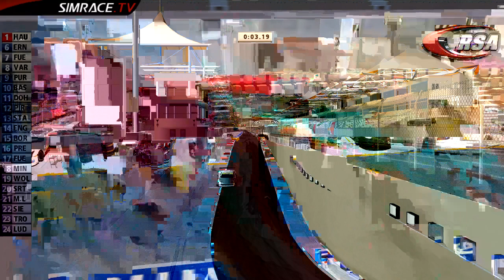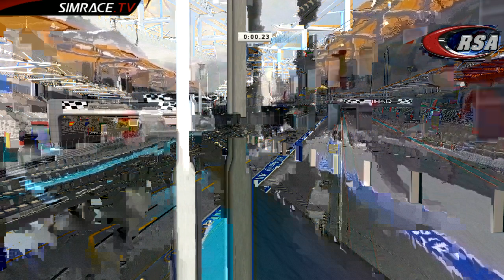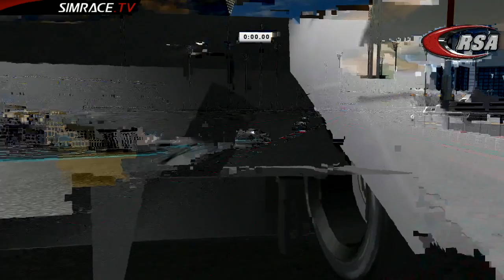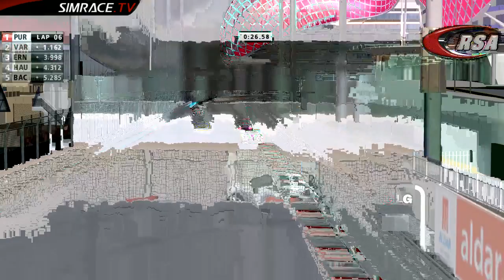RSA 8. Lauf Wintersaison 2013 - 14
Lauf 1 - 1. S. Hauenstein, 2. D. Erner, 3. R. Frischkopf
Lauf 2 - 1. S. Hauenstein, 2. J. Purkott, 3. R. Frischkopf

G-Cup:
Lauf 1 - 1. A. Bachem, 2. J. Erner 3. J. Stark
Lauf 2 - 1. A. Bachem, 2. J. Erner 3. J. Stark